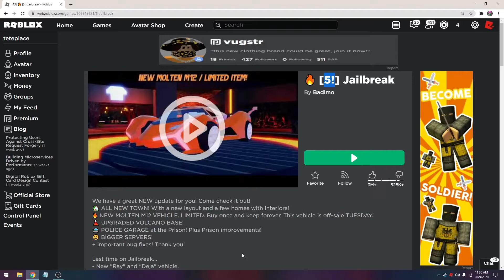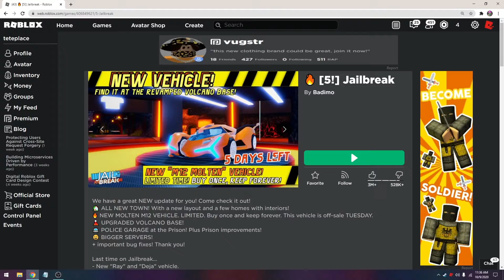NEW JAILBREAK MOLTEN M12 UPDATE! -Tete gaming!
NEW JAILBREAK MOLTEN M12 UPDATE!
Today were checking out the new Roblox Jailbreak update!